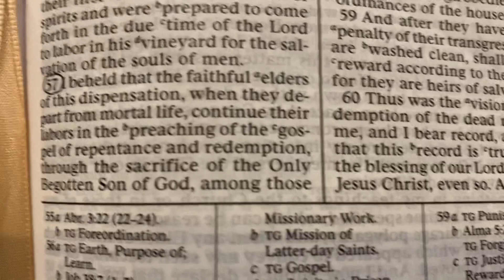Preaching the gospel in the afterlife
D&C 138:57